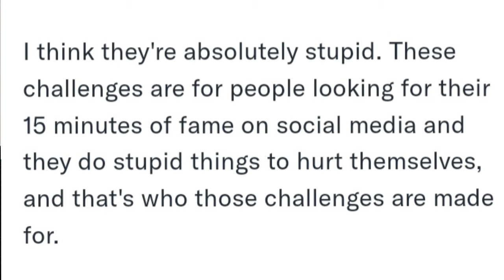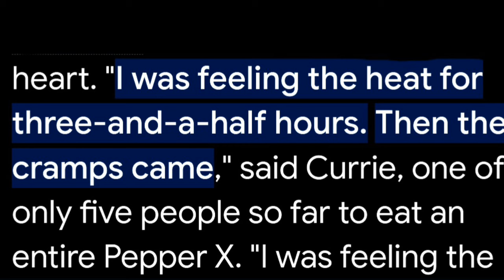Pepper X World's Hottest Pepper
Guinness World Record World's Hottest Pepper Pepper X  controversy and more

What is the World's Hottest Pepper?

Carolina Reaper
7 Pot Primo
Chocolate Primotalii

League of fire